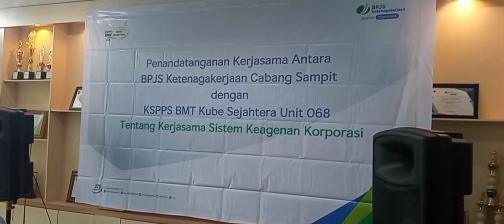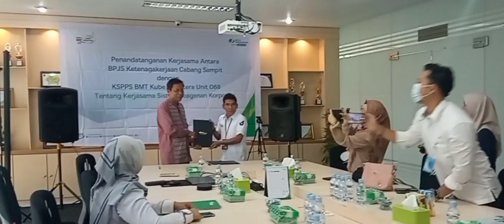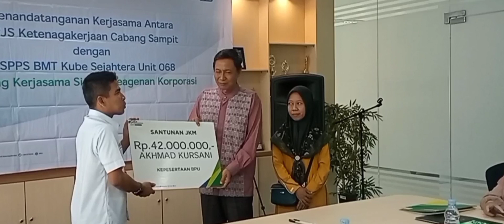Penandatanganan Keagenan Korporasi antara BPJS Ketenagakerjaan Dengan BMT Kube Sejahtera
penandatanganan kerjasama keagenan korporasi antara bpjs ketenagakerjaan dan kspps bmt kube sejahtera unit 068